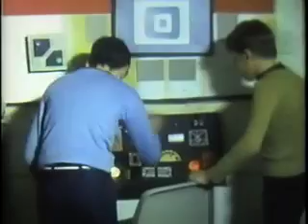Vic's Vintage Voyages 4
I have always been a geek. And here is
proof. These are homemade star trek movies I made as a boy :)